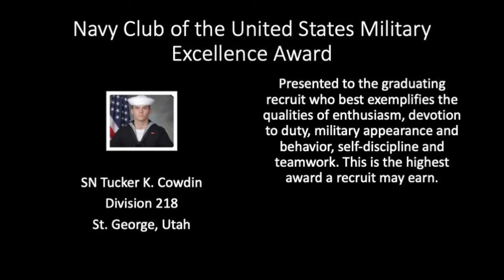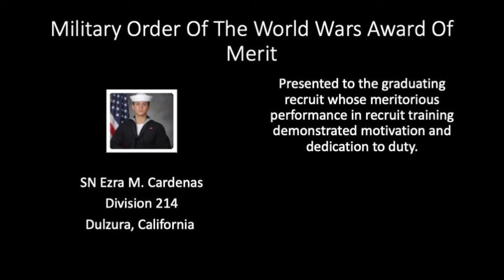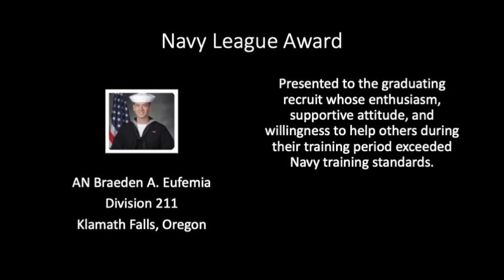USN RTC Training Group 23 Award Winners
Congratulations to the six award winners from training group 23 on a job well done.  Best wishes as you continue along your Navy journey.  Hooyah Navy.